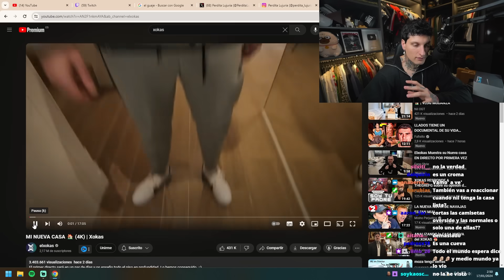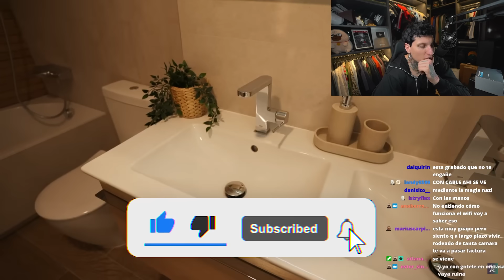DESCUBRÍ Que LA CASA del XOKAS Es ALQUILADA!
Misho reacciona a la nueva casa del Xokas y descubre que su nueva casa ES ALQUILADA!!! PRUEBAS NINGUNA, DUDAS TAMPOCO.

​💢Titulo 100% real no clickbait​​💢​

DESCUBRÍ Que La NUEVA CASA del XOKAS es ALQUILADA!